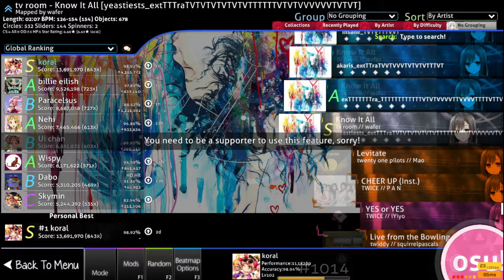know it all [yeastiest's extra] 98.96% #1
i understand!